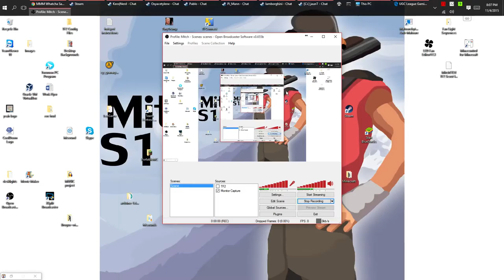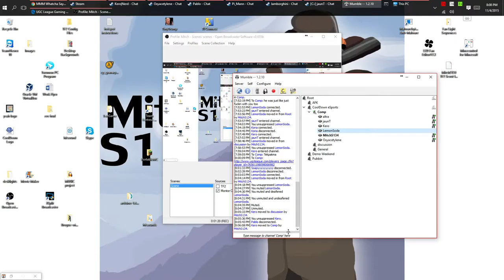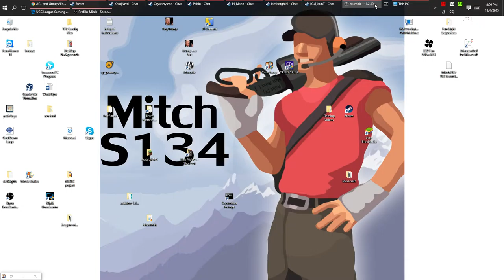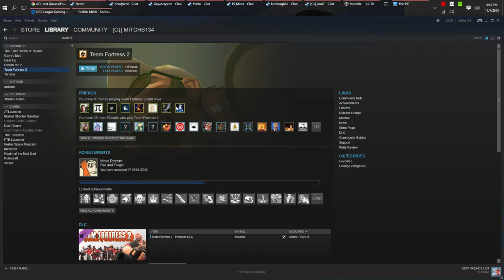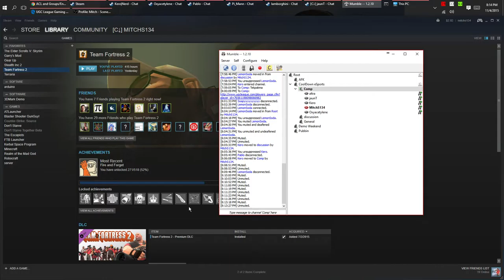CoolDown Mumble Mic spam ft random guy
some random guy came into our mumble and started telling jokes, I started recording after things got spammy